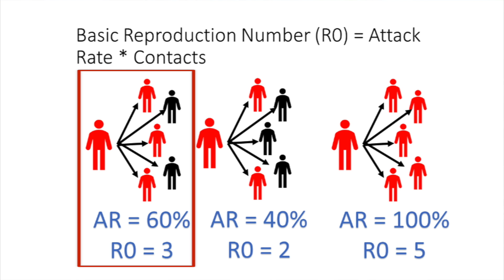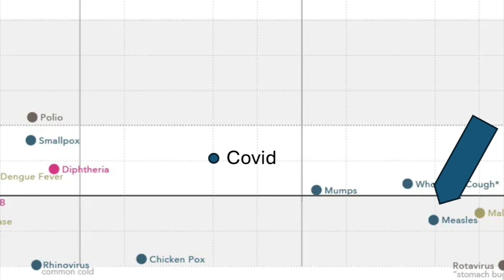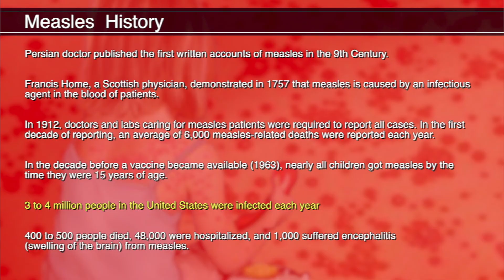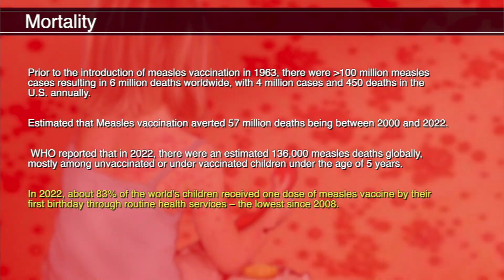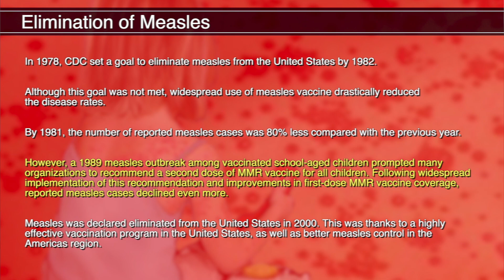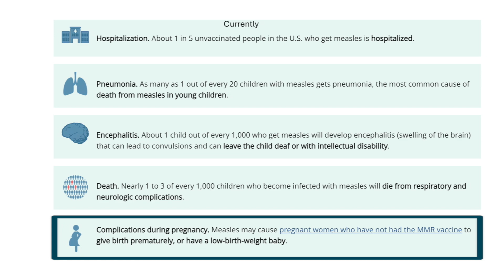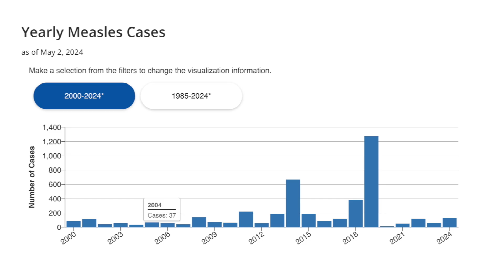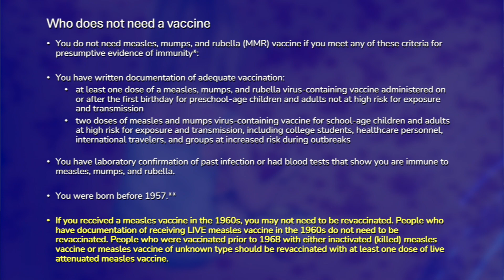Dr. Klotman's Video Message - Week 223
Baylor College of Medicine's Dr. Paul Klotman focuses on measles and outlines the measles vaccine recommendations by the CDC.